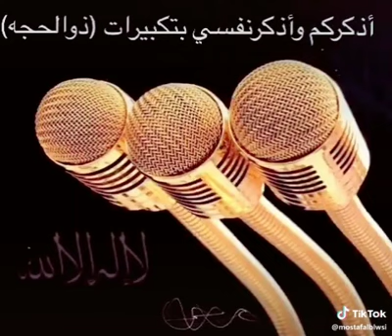الله واكبر عيد مبارك 😍😍😍😍😍